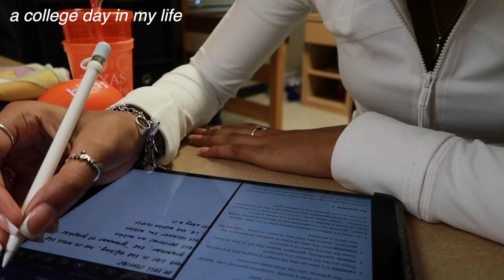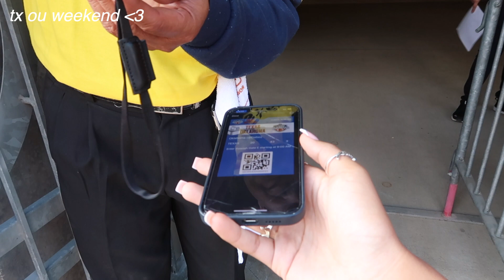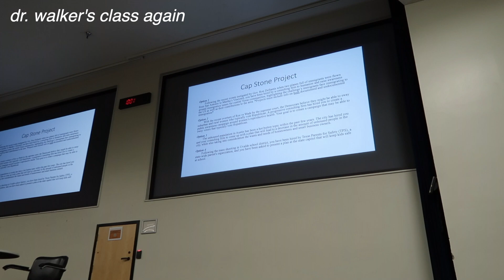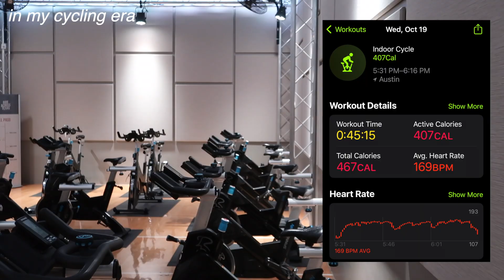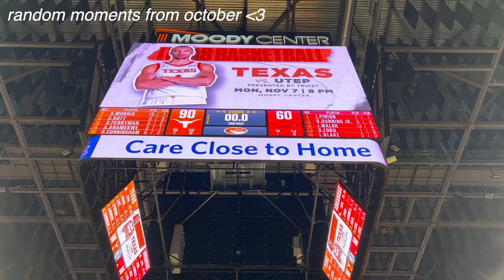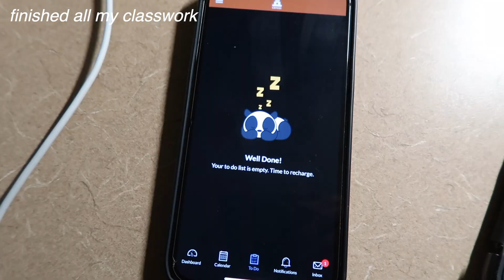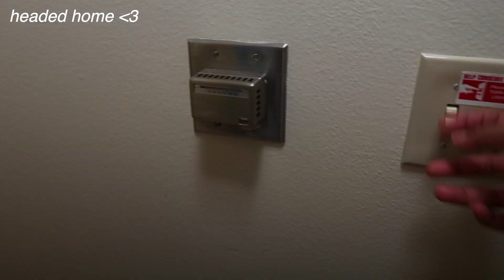a recap of my first semester at ut austin | Aria Rideaux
a *recap* of my 1st semester at the university of texas at austin |
Aria Rideaux

Hi everyone,

My name is Aria, and I am so glad you found my channel! Today's video is a little different than what I usually post on my channel. I filmed different parts of my first semester at UT Austin, so I decided to combine them all into a semester recap video. This video is like my little "love letter to my first semester of college!"  As always, stay safe and know that I am sending lots of love your way!

muah, xoxo,

Aria H. Rideaux

 name?: aria rideaux
 age?: 18
 birthday?: august 10th (leo baby!)
 grade?: sophomore at ut austin
 where do I live?: born and raised in texas

what did I use to film/vlog? canon g7x mark ii
what did I use to edit? final cut pro x